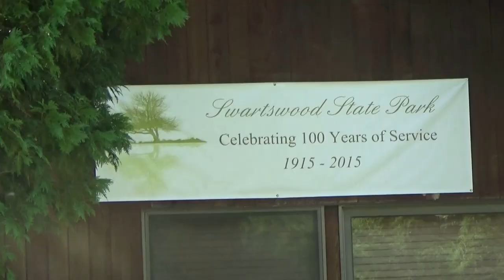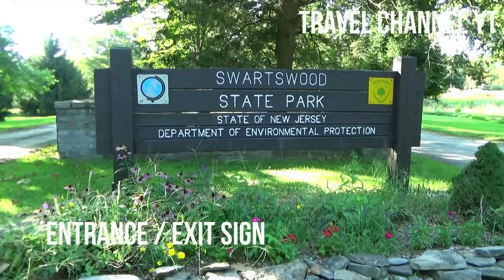Swartswood State Park - Lake, Picnic, Camping, Boating, Beach, Sports, and more. Watch Full video.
Swartswood state park and swartswood lake video include boating, beach, swings, slides, camping, picnic, basketball court, lake fishing, volleyball, state park forest, swartswood state park shelters, lake front living in state park, and nice view of lake. Swartswood State Park and Lake is near Newton NJ, Fredon Township NJ, Hampton Township NJ, Hardwick Township,.Andover Township, and more.

The Swartswood State Park in New Jersey to enjoy lake, boating, fishing, camping, basketball, volleyball, picnic, hiking and more.

Trails: Duck Pond multi-use trail, Spring Lake trail, Bear Claw trail, and Grist Mill trail.

Campsites: 65 tent and trailer sites with a fire ring, picnic table and lantern holder. Maximum occupancy is six at each site. Flush toilets and showers facilities are within walking distance. Trailer sanitary and water stations available. Campsites 1-21 open all year round. Campsites 22-65 Open April 1 to October 31. Fee: NJ Resident $20 per night; Non Resident $25 per night.

Pet Friendly Campsites: please click here for details on sites that are designated Pet Friendly, license and inoculation paperwork requirements and additional cost. Pet friendly sites are 42-45.

Group Campsites: Three group sites with picnic tables, a fire ring and lantern holder. Water and sanitary units are within walking distance of each site. Campsites accommodate a maximum of 20 people. Open April 1 through October 31. Fee: NJ Resident $40 per night; Non Resident $80 per night.

Shelters: Six shelters are located on top of a shady ridge. They are cabin-like structures with a wood stove for heat, two double deck bunks and a picnic style table. The shelters sleep a maximum four people, including children. Each site includes a fire ring, picnic table and lantern holder. Flush toilets are nearby and shower facilities are located in the main campground bathhouse .Additional tents are not permitted on shelter sites. Check in time is 3 p.m. and check out time is 12 pm. Accessible to persons with disabilities. Open April 1 to December 15. Fee: NJ Resident $48 per night; Non Resident $60 per night.

Fishing: The freshwater angler can enjoy year-round fishing in Little Swartswood and Swartswood Lakes. The lakes are stocked with brown, rainbow and brook trout in the spring. Summer and fall catches include bass, sunfish, catfish, walleye, perch and pickerel. Fishing is available along the shores or by boat. Fishing also is permitted in the mill pond near Keen's Grist Mill. Fishing is subject to the New Jersey Division of Fish and Wildlife.

Picnicking: Secluded picnic areas overlooking the lake can be found throughout the park with picnic tables and grills available at each site. Charcoal fires must be contained to the metal grills provided at the site. Visitors are free to bring their own metal grills. Wood fires are not permitted. Food and refreshments are also offered at the concession stand.

Boating: Boat rentals are available in the park on a seasonal basis. Please call for hours of operation prior to your visit. The rental facility is typically open weekends only from May to the end of June. They are open seven days a week from July through Labor Day.

Swimming: Swimming is permitted in the designated swimming area while lifeguards are on duty. Please check their swimming schedule prior to your visit. Swimming hours are 10 am to 6 pm. Adjacent to the beach visitors can access facilities with changing areas, restrooms, showers, a first-aid station, and a concession building where food and beach supplies may be purchased. The facilities are accessible for people with disabilities.

Inner tubes, rafts and other flotation devices are not permitted in the swimming area. Only Coast Guard approved life jackets are permitted. Pets are prohibited on the beach.